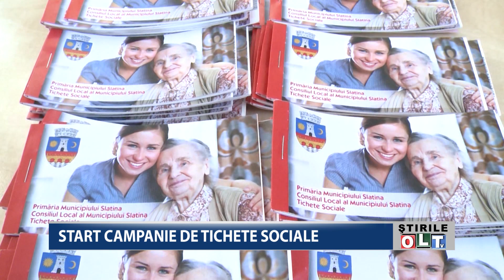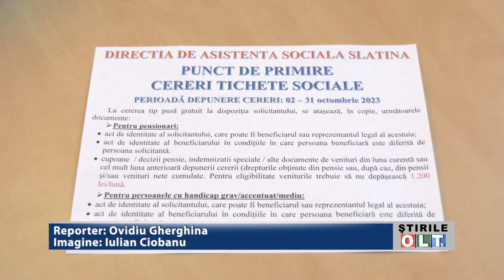START CAMPANIE DE TICHETE SOCIALE 3010